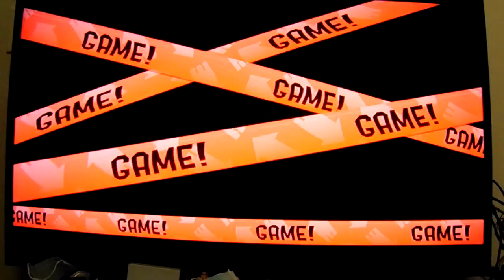Splatoon 2: Splatfest: Chicken VS Egg 2020 10/12